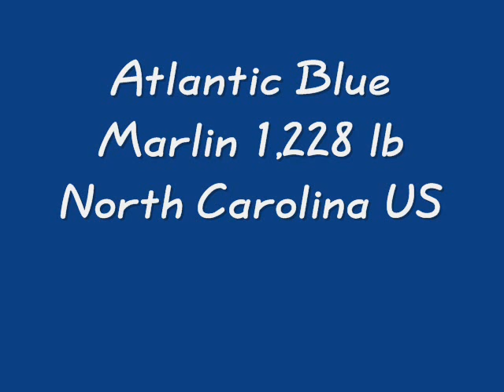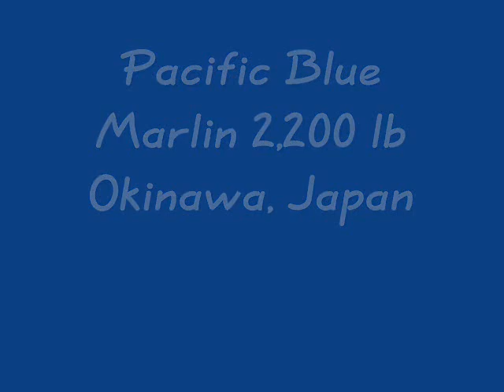Marlin Azul y Negro mas grande de los Océanos